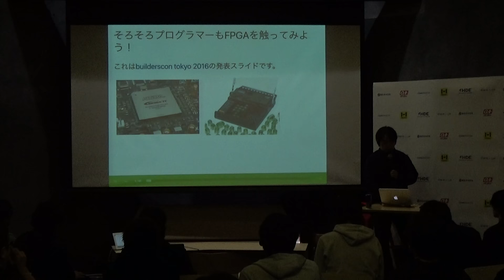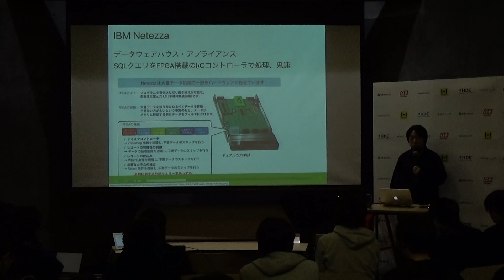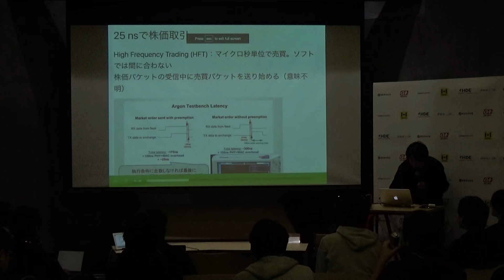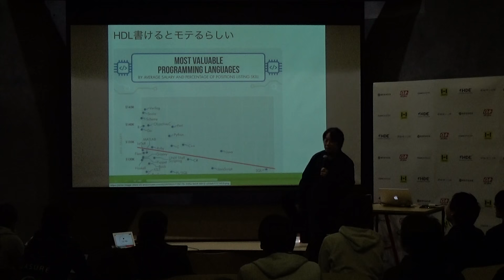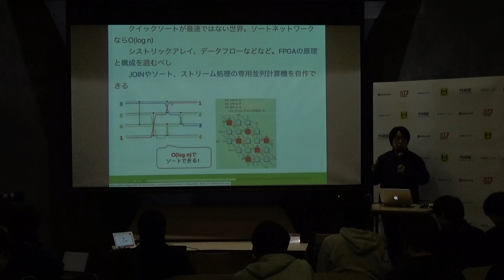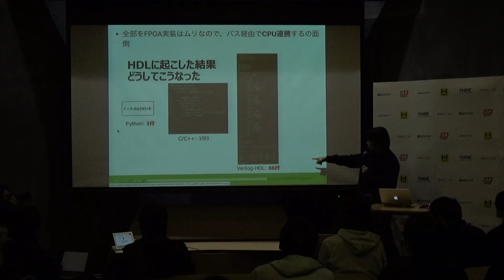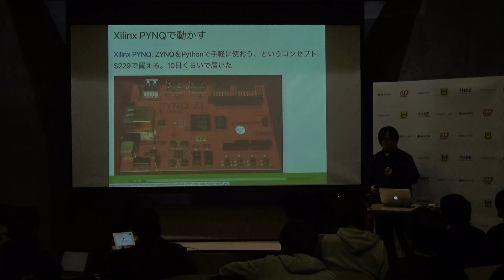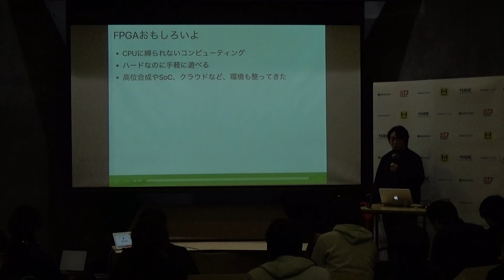そろそろプログラマーもFPGAを触ってみよう！ (Kazunori Sato) - builderscon tokyo 2016